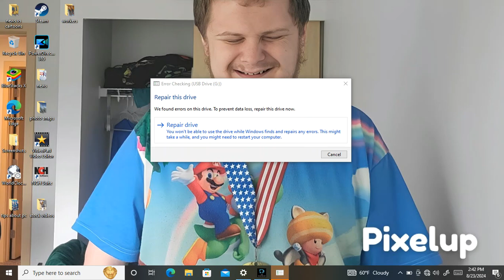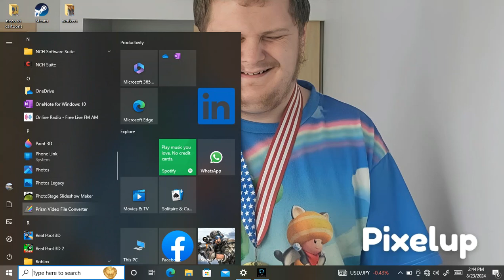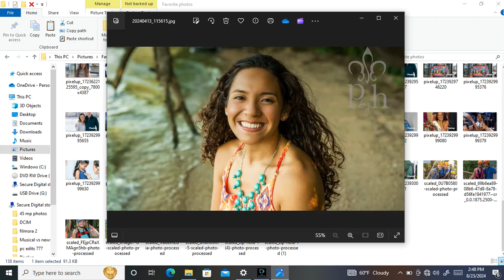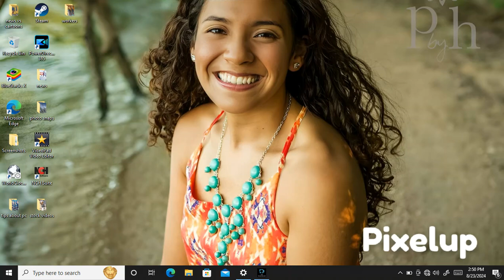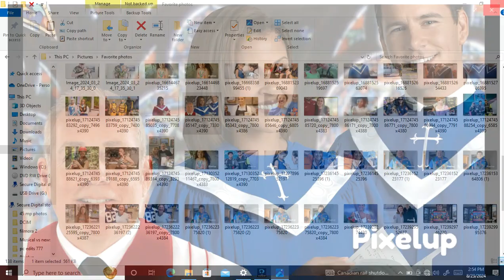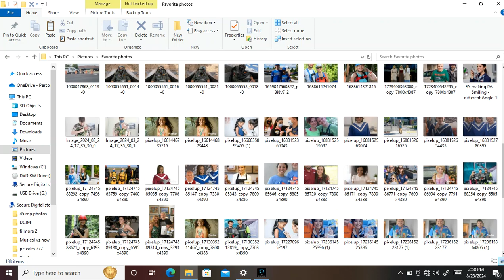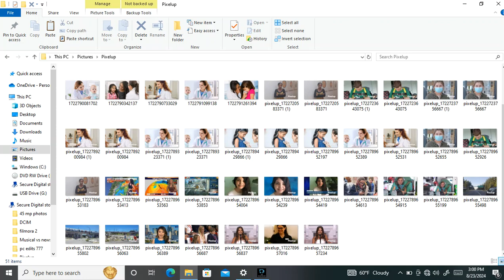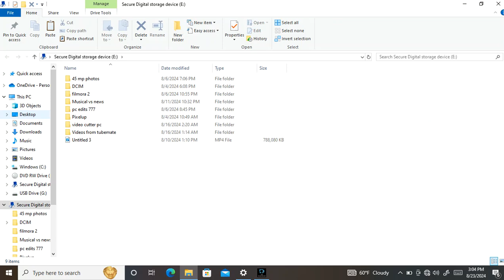pc screen recording on windows 10 pro